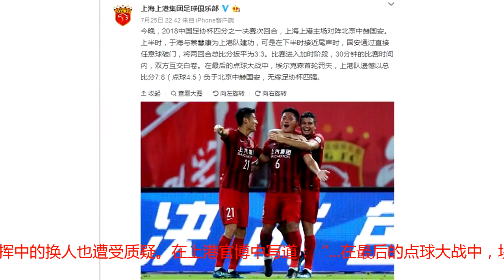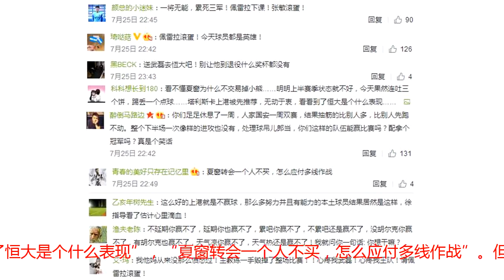痛心！球迷批上港：送武磊去恒大队吧，别让他到退役什么奖杯都没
是球队实力不济还是一帅无能累死三军？在2018赛季足协杯1/4决赛中，上港再次惨遭淘汰，憋到火山口的火焰终于爆发。赛后，在上海上港俱乐部官方微博，上港球迷一同向主帅佩雷拉喊出了最强有力的两个字“下课”，而这一幕在去年博阿斯深有体会。不少球迷质疑主帅佩雷拉的训练方式，比国安多休息几天，体能却比对手差。而他在临场指挥中的换人也遭受质疑。在上港官博中写道：“...在最后的点球大战中，埃尔克森首轮罚失，上港队遗憾以总比分7:8（点球4:5）负于北京中赫国安，无缘足协杯四强。”而在评论区中的球迷却砸了锅，不少球迷纷纷要求主帅佩雷拉下课。有球迷认为锅在于夏窗没引援：“看不懂夏窗为什么不交易掉小熊……明明上半赛季状态就不好，今天果然连吐三个饼，踢丢一个点球……塔利斯卡上港被先推荐，无动于衷，看看到了恒大是个什么表现”，“夏窗转会一个人不买，怎么应付多线作战”。但更多的球迷则是把矛头直指主帅佩雷拉：“一将无能，累死三军！佩雷拉下课”，“从来没那么愤怒过！主教练一手毁掉了整场比赛！！心疼我武磊！心疼我王队！请佩雷拉滚蛋”，“不延期你赢不了，延期你也赢不了，累吧你赢不了，不累吧还是赢不了，没胡尔克你赢不了